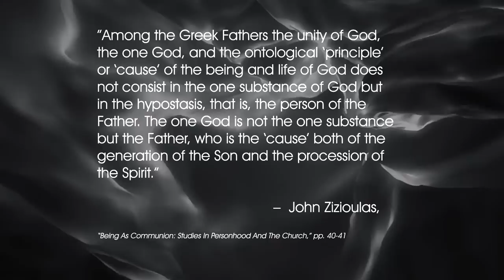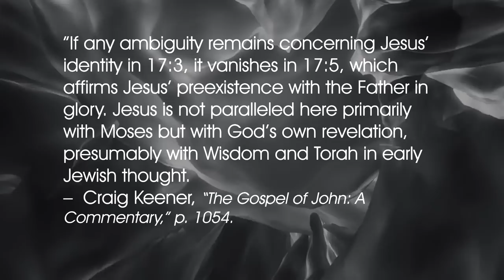Did Jesus State He is NOT God (John 17:3)?